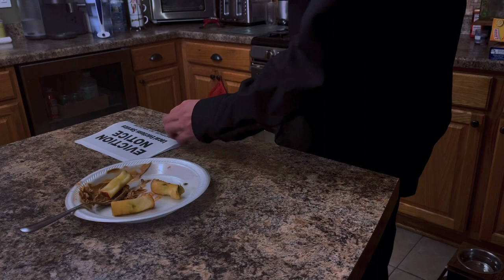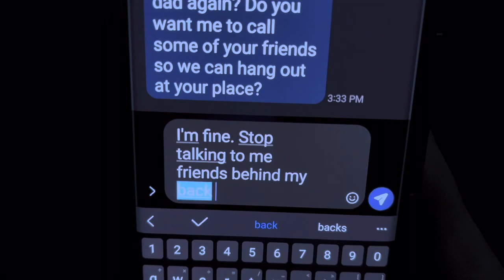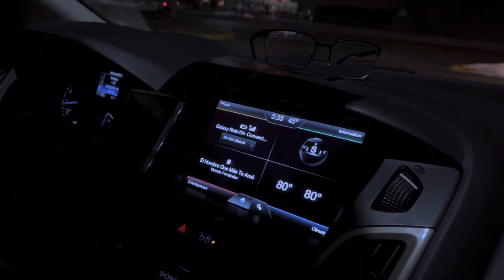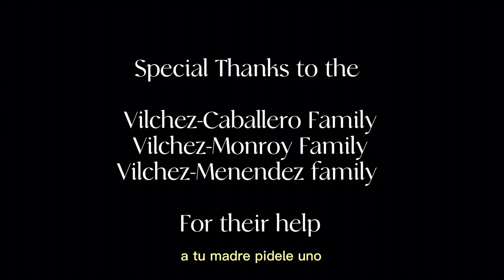Solo - Short Film by Sebastian Perez (Re-edit)